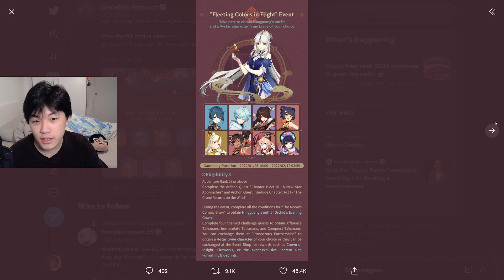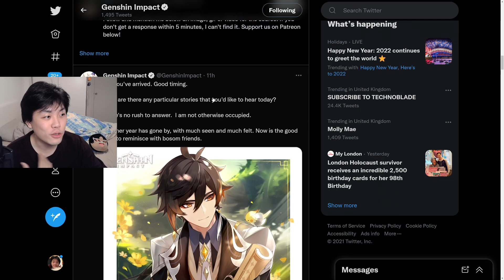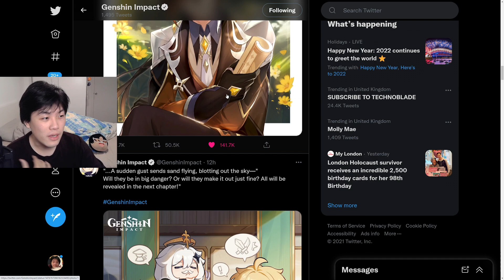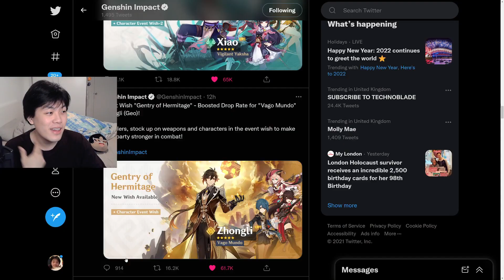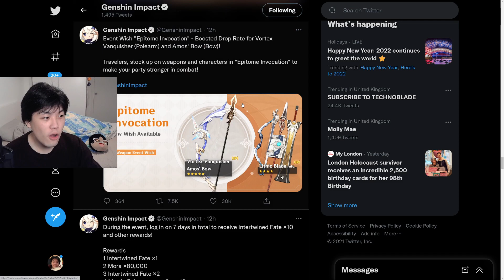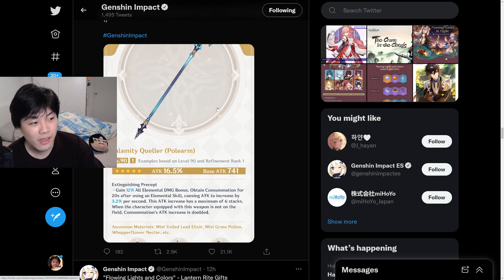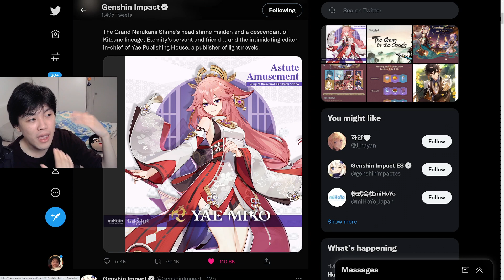YAE MIKO ARRIVES FOR THE NEW YEAR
HAPPY NEW YEAR EVERYONE... OR SHOULD I SAY HAPPY NEW YAE